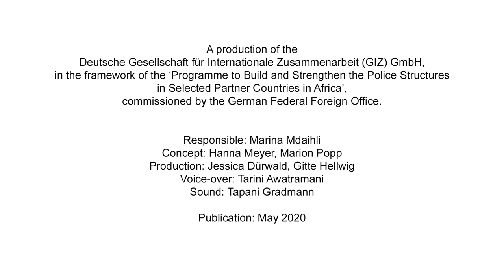Deutsche Gesellschaft für Internationale Zusammenarbeit (GIZ) GmbH How to manage a commissariat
Am 28. und 29. September überträgt der DPT online in Kooperation mit der Medienanstalt Hessen zwei Tage lang ein buntes (Live-)Präventions-TV-Programm.

DPT-Geschäftsführer Erich Marks führt mit Gästen durch das Programm. Es besteht aus Interviews, Talks, Musik, Filmen, Online-Seminaren und vielem mehr. Gesendet wird live aus dem Fernsehstudio des Medienprojektzentrums Offener Kanal Kassel (MOK Kassel), mit der Unterstützung der hessischen MOK-Teams. Videos der Partner-Institutionen geben Einblicke in die DPT-Ausstellung.

Das Programm können Sie direkt über Kabel-TV, Programmplatz 391 (MOK Kassel) im Raum Nordhessen empfangen. Außerdem streamt der DPT live im Internet und über die Sozialen Medien (Facebook, Youtube).

Programm-Änderungen bekommen angemeldete Teilnehmende direkt zugesendet, genau wie weitere aktuelle Informationen – Zur Anmeldung